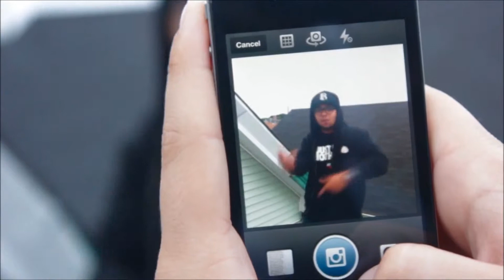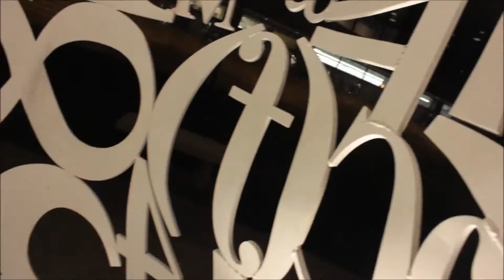Fountain of Youth - Hip Hop Ambien (Clean)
"Hip-hop never died; it was lost in its sleep!"

FOY's official DEBUT music video for the single off of Phaçade's debut mixtape "Phaçade: Of the World" which you can download, in full, right here; The whole video was shot in MA and we took our time with it. We hope you guys enjoyed this track as much as we did creating it. Thank you.

Written & Directed by: Christian Manning, Terrence Bordenave and Jeffriel Lichtenberg
Edited by: Christian Manning

Instrumental originally used in Traphik's & Dyme-A-Duzin's "Fly Young Gentlmen"